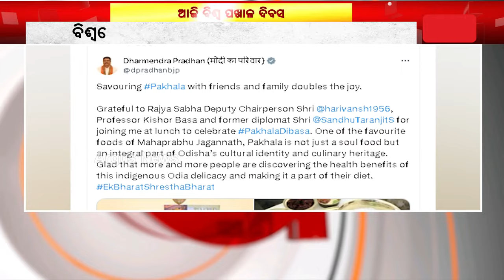ଆଜି ବିଶ୍ବ ପଖାଳ ଦିବସ || Dharmendra Pradhan || Pakhala Divas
ଆଜି ବିଶ୍ବ ପଖାଳ ଦିବସ । ଗାଁଠୁ ସହର ସବୁଆଡ଼େ ପଖାଳ କଂସାର ଆସର । ସାରା ବିଶ୍ବରେ ଲୋକପ୍ରିୟ ହେଉଛି ଓଡ଼ିଆଙ୍କ ପ୍ରିୟ ଖାଦ୍ୟ । ପୋଷ୍ଟ କରି ପଖାଳ ଦିବସର ଶୁଭେଚ୍ଛା ଜଣାଇବା ସହ ସ୍ବତନ୍ତ୍ର ଅତିଥିଙ୍କ ସହ ପଖାଳ ଖାଇଲେ କେନ୍ଦ୍ରମନ୍ତ୍ରୀ ଧର୍ମେନ୍ଦ୍ର ପ୍ରଧାନ ।